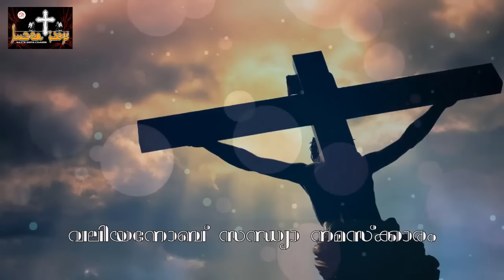വലിയ നോമ്പ് സന്ധ്യ നമസ്‌കാരം - Valia Nombu Sandhya Namasakaram - Great lent Evening prayer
Great Lent Evening Prayer Syrian Orthdox Christians